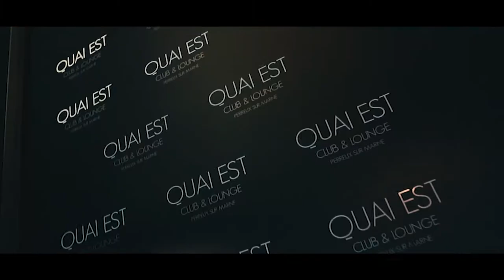QUAI EST x 4 ANS